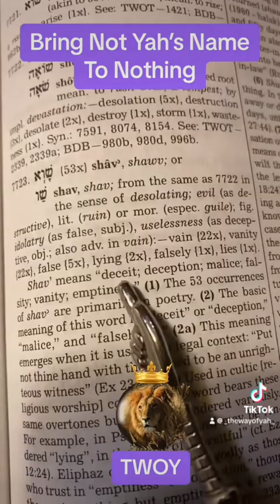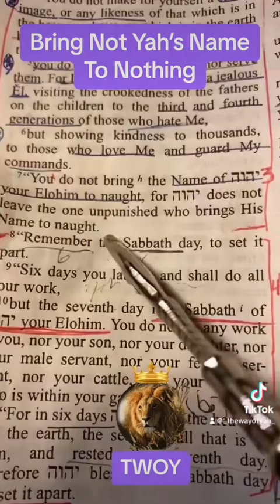Bring Not Yahs Name To Naught